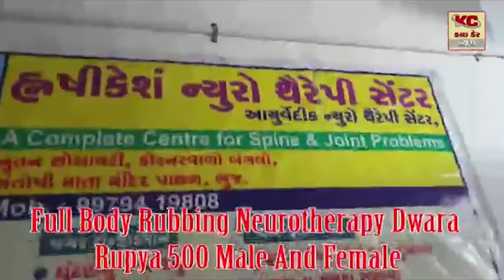ગાંધીધામ રેલવે કોલોની વિસ્તારમાં ખોટી રીતે ચોરીના કેસમાં ફસાવવા બાબતે ગાંધીધામ એસ પી શ્રી ને રજુઆત ક